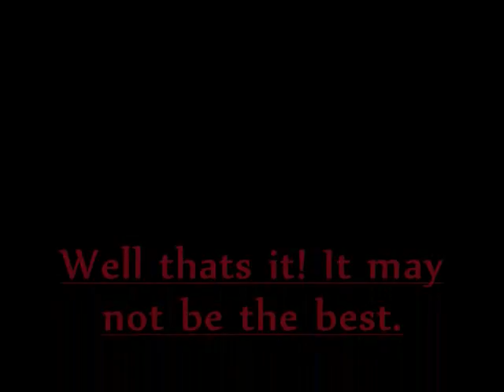When a Stranger calls...Guth!!!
When a Stranger calls Guth he doesnt know what to expect! What are all the crashes about? Find out in the sequal! And whats the sequal all about? Find out in the prequal! And whats the prequal all about? I have no clue! (No word for fourth movie)!